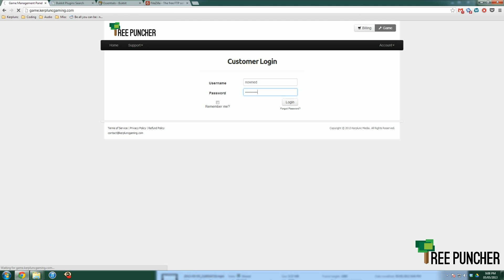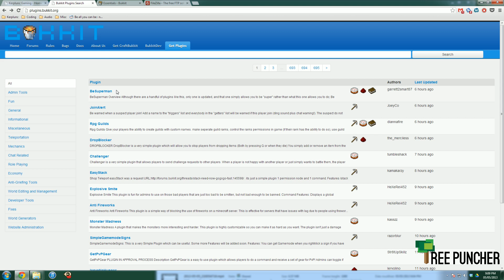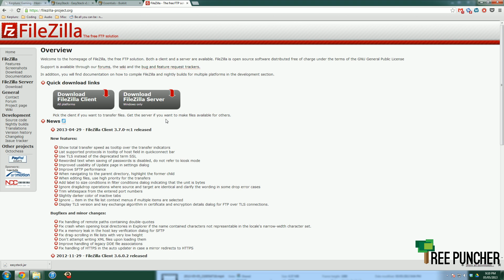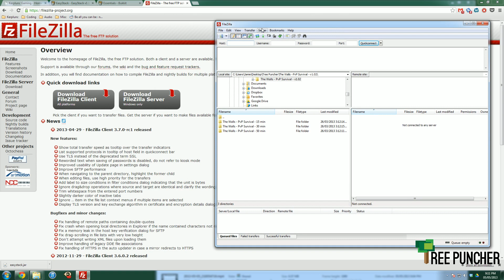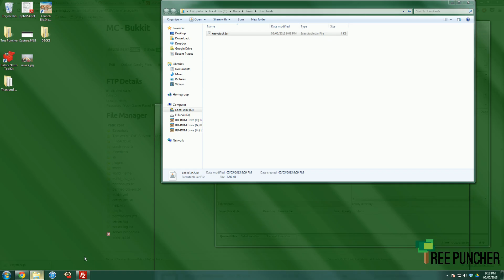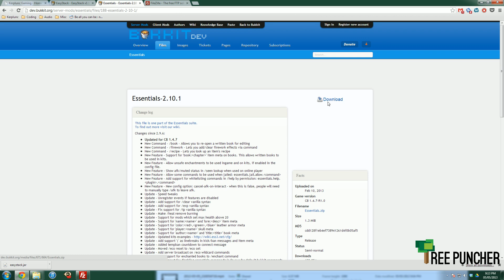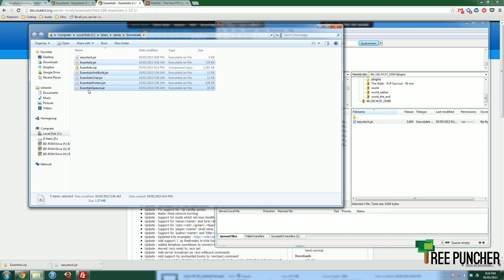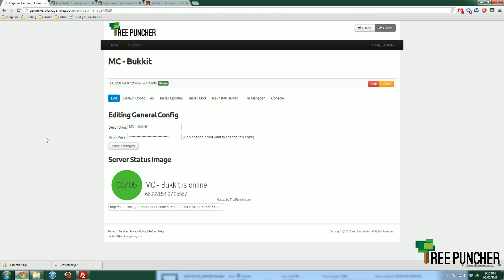How to Find and Install Plugins not in the 1-Click List - Tree Puncher Tutorial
Jamie takes you through the steps of find and install plugins for Bukkit!

Note: We will not offer support in Youtube Comments